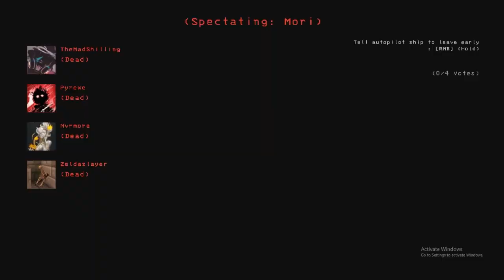Lethal Company Modded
we join the crew together and venture into modded lethal company what awaited us was terrifying and funny.